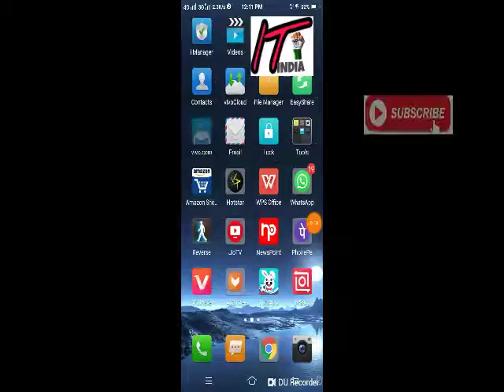Trainer legend level hack how to level up 20 levels in one single day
Hello friends today I'm showing
You how to level hack in trainer legend .
How to level up 20 levels in one day
Or comment this video